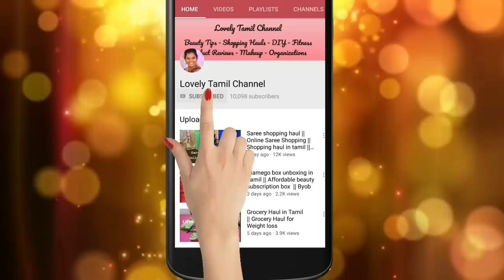Preethi zodiac mixer Grinder Demo in Tamil | Preethi Zodiac Review | Preethi Zodiac Master Chef Jar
Preethi zodiac mixer Grinder Demo in Tamil | Preethi Zodiac Review | Preethi Zodiac Master Chef Jar Usages | How to Use Preethi Zodiac Master chef jar.

Hi Friends welcome to Lovely Tamil Channel in this I am going to share Preethi zodiac mixer Grinder Demo in Tamil | Preethi Zodiac Review | Preethi Zodiac Master Chef Jar Usages | How to Use Preethi Zodiac Master chef jar video with you all. in detail, this video explains how to use Preethi zodiac and its juice jar and master chef jar.

if you like Preethi zodiac mixer Grinder Demo in Tamil | Preethi Zodiac Review | Preethi Zodiac Master Chef Jar Usages | How to Use Preethi Zodiac Master chef jar video please give this one a thumbs up.

Don't forget to share Preethi zodiac mixer Grinder Demo in Tamil | Preethi Zodiac Review | Preethi Zodiac Master Chef Jar Usages | How to Use Preethi Zodiac Master chef jar video with your friends and family.

If you like to watch more videos like Preethi zodiac mixer Grinder Demo in Tamil | Preethi Zodiac Review | Preethi Zodiac Master Chef Jar Usages | How to Use Preethi Zodiac Master chef jar videos don't forget to subscribe.